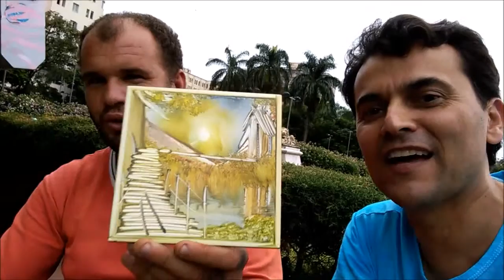A ARTE ESTÁ NAS RUAS: Pintura em azulejo (Pintando com os dedos)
"A ARTE ESTÁ NAS RUAS" visa sensibilizar a sociedade em relação à valorização dos artistas que trabalham nas ruas...Independentemente do tipo de arte...
Nesse episódio, conversamos com JOÃO CHAVES: que realiza sua arte em azulejos, pintando com os dedos, em poucos minutos, um exemplar único de seu trabalho.